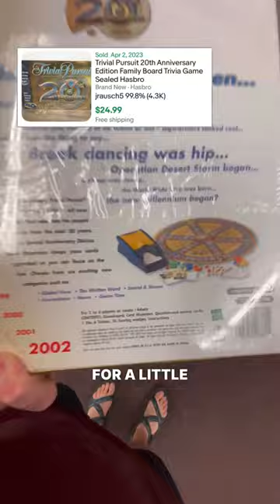Huge scores at the Thrift Stores